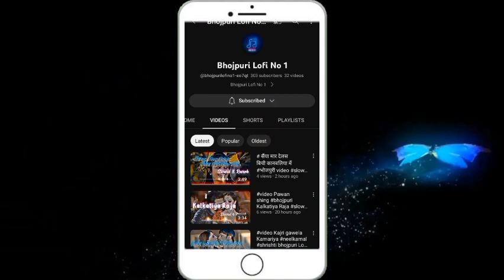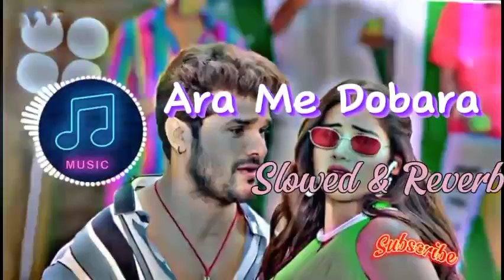bhojpuri आरा में दोबारा kheshari bhojpuri Lofi No 1 slowedandreverb song new hit song best lofi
bhojpuri khesari Lal song
Ara me dobara kabo aibe na
bhojpuri gana khesari Lal
bhojpuri dance video khesari Lal
hit bhojpuri song
khesari best song
bhojpuri ka sabse best song